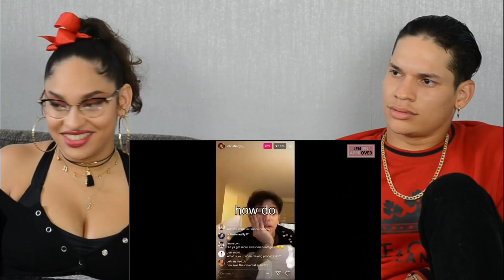Siblings react to official KPOP GUIDE to the AUSSIE line PART 1 | REACTION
Sup people!
Here's what we think about different KPOP Idols speaking with an Aussie accent and we LOVE IT
SHOUTOUT TO @jenjenapproved4187 for an amazing video!